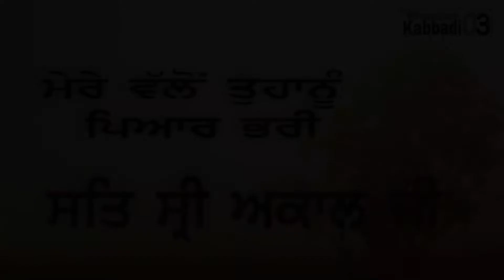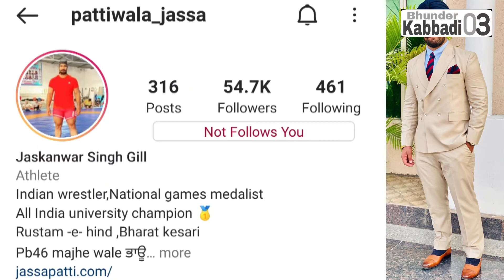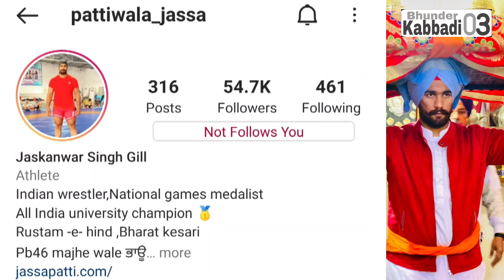ਜੱਸੇ ਪੱਟੀ ਦੀ ਜ਼ਿੰਦਗੀ ਦਾ ਅਹਿਮ ਕਿੱਸਾ🙏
ਸਤਿ ਸ੍ਰੀ ਆਕਾਲ ਦੋਸਤੋ ਸਵਾਗਤ ਕਰਦੇ ਆ ਤੁਹਾਡੇ ਆਪਣੇ You Tube ਚੈਨਲ Bhunder Kabbadi 03 ਤੇ ਕਬੱਡੀ ਮੈਚ Live ਕਰਵਾਉਣ ਲਈ ਸੰਪਰਕ ਕਰੋ M 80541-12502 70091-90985
ਜੱਸੇ ਪੱਟੀ ਦੇ ਜਨਮ ਦਿਨ ਤੇ ਸਪੈਸ਼ਲ ਵੀਡੀਓ